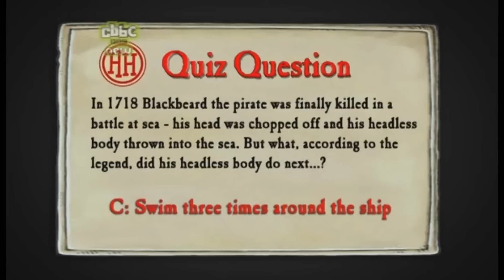Horrible Histories Trepanadol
Got A Headache Cure It Stone Age Style!!!